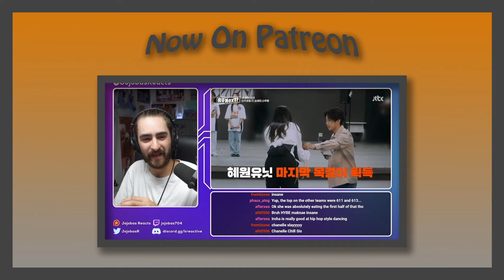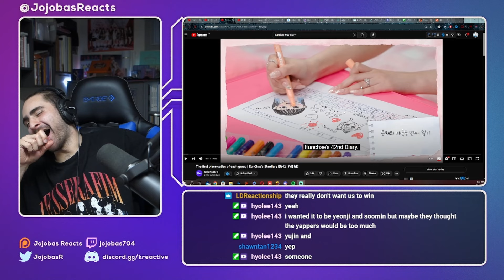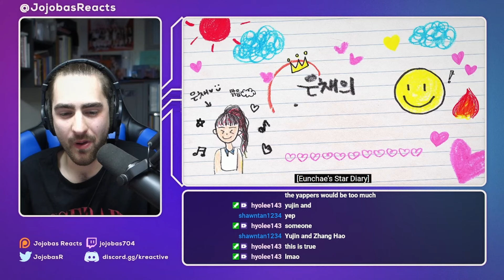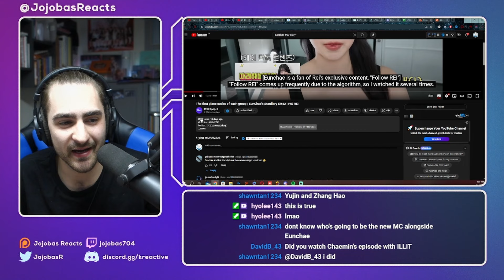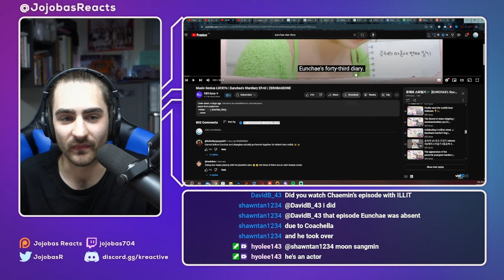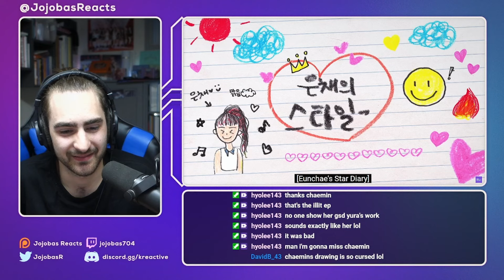Reacting to Enchae Star Diary Ep.42 | IVE Rei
Original Videos